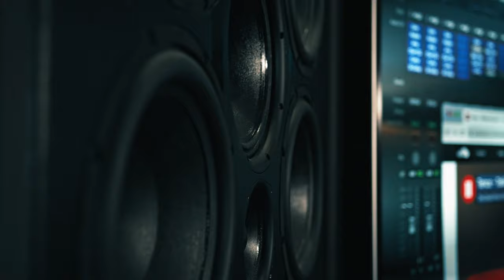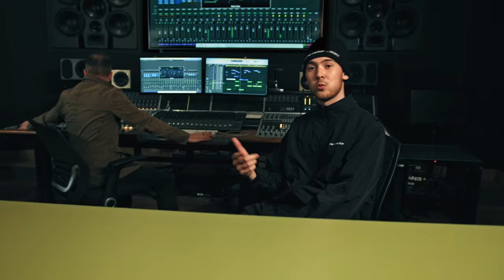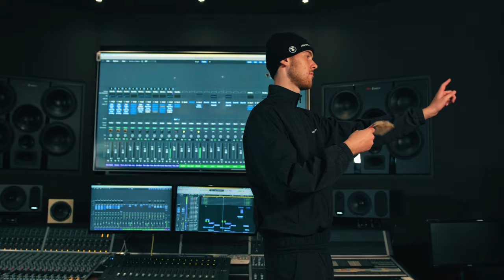Tence - Telling Me Go [Music Video] | P110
Tence drops new single Telling Me Go